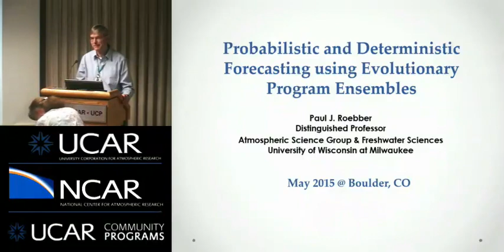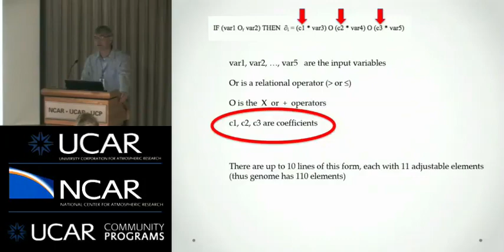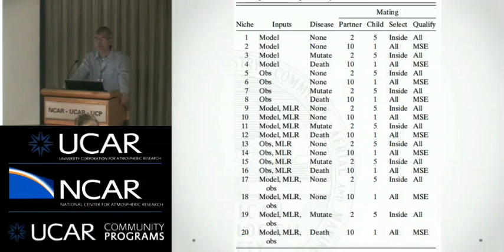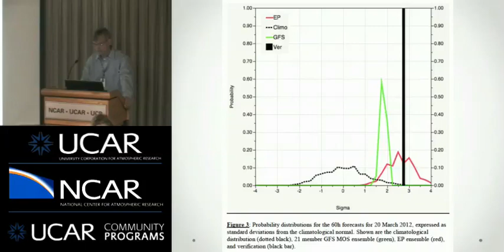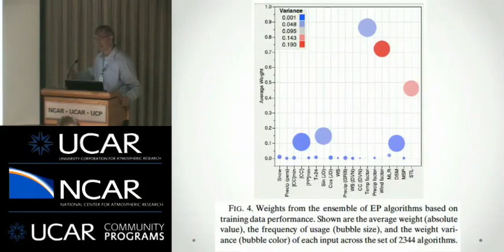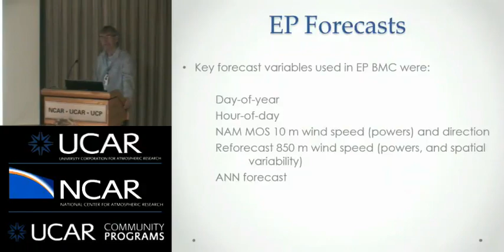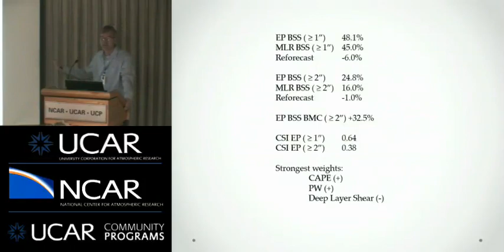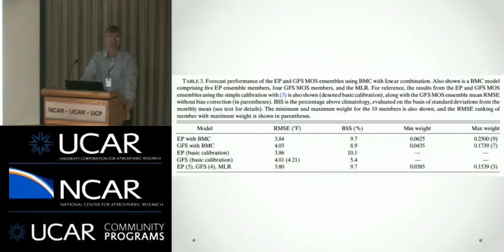Developmental Testbed Center (DTC) | Paul Roebber | PROBABILISTIC AND DETERMINISTIC FORECASTING 2015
Charles Darwin wrote: “Can it … be thought improbable … that other variations useful in some way to each being in the great and complex battle of life, should sometimes occur in the course of thousands of generations? If such do occur, can we doubt … that individuals having any advantage, however slight … would have the best chance of surviving and of procreating their kind?” This is the conceptual basis of evolutionary programming (EP), a process in which simulated evolution is used to find solutions to problems as diverse as the sorting of numbers and forecasting minimum temperature. Despite a history in computer sciences dating back to the 1960s, the application of this idea to meteorological studies is relatively new. EP has been adapted to the weather domain in order to generate large member ensemble forecasts for minimum temperature, maximum temperature, wind power, and heavy rainfall (Roebber 2013; Roebber 2015abc). These studies have shown that the method can provide greater probabilistic and deterministic skill, particularly at the extremes, than post-processed numerical weather prediction (NWP) ensembles. Further research has shown that this skill advantage persists out to longer ranges, where the forecast signal is presumably weaker.

The method can be understood as follows. Suppose that we have a well-defined problem with a clear measure of success (e.g., root-mean-square-error), and for which we can construct solutions by performing various mathematical operations on a set of inputs. In this case, it is possible to develop a single computer program that generates algorithms which solve the defined problem by applying various operators and coefficients to the inputs. The level of success or "fitness" of a particular solution can then be measured. The idea of fitness invokes evolutionary principles and suggests that if one starts from a very large set of random initial algorithms and allows fit algorithms to propagate some portion of their components to the next generation, then it may be possible to produce improved algorithms over time. This culling of the population in favor of stronger individuals through maximizing fitness and the exchange of "genetic material" between fit algorithms drives the progress towards improved solutions. Since weather forecast problems are nonlinear with non-unique solutions, evolved programs are a new means for generating a set of skillful but independent solutions. The algorithms resemble multiple linear or nonlinear regression equations, but with conditionals that allow for special circumstances to be accounted for as a routine outcome of the data search (e.g., the impact of snow cover on temperature under conditions of clear skies and light winds; Roebber 2010).

In this talk, Paul discussed the EP concept and its most recent meteorological forms, including examples from various applications of the method. Roebber (2015abc) modified the technique to incorporate various forms of genetic exchange, disease, mutation, and the training of solutions within ecological niches, and to produce an adaptive form that can account for changing local conditions (such as changing flow regimes) as well as improved forecast inputs – thus, once initial training is completed, the ensemble will adapt automatically as forecasts are produced. Paul outlined efforts to mitigate the tendency for EP ensembles to exhibit under dispersion as with NWP ensembles and the concept of balancing the minimization of root-mean-square error with the maximization of ensemble diversity. He then conclude with a discussion of outstanding questions regarding the method and future research directions.